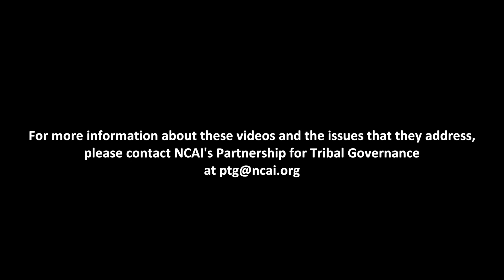Cindy Hoaglen: Workforce Development: Building the Human Capacity to Rebuild Tribal Nations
Cindy Hoaglen, TANF Director for Round Valley Indian Tribes (RVIT), discusses the role that Tribal Temporary Assistance for Needy Families (TANF) programs play in tribal workforce development efforts, and shares some strategies that RVIT has used to enhance its TANF program and its overall workforce development approach. To learn more about NCAI’s project on tribal workforce development, please